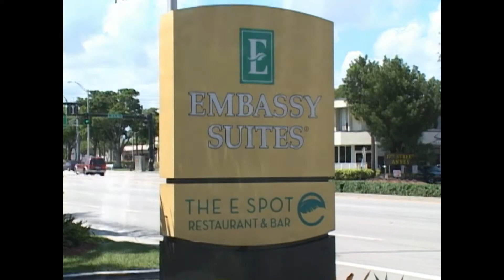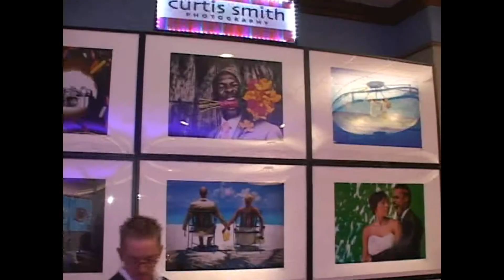VIP Bridal Show 2009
Highlights from a recent bridal show that took place at the Embassy Suite Hotel in Fort Lauderdale , Florida